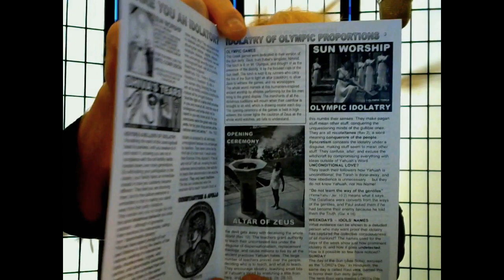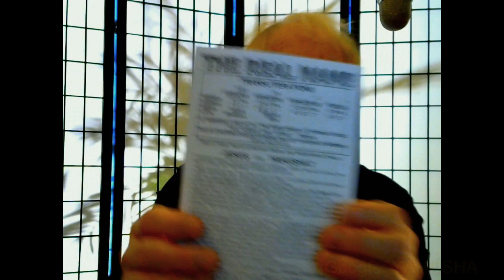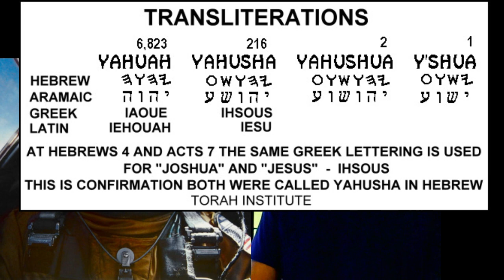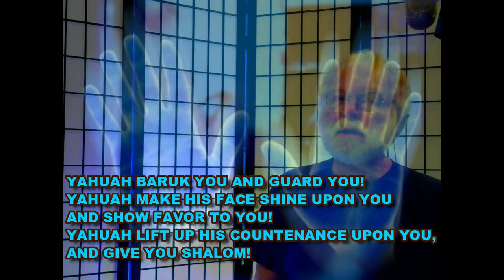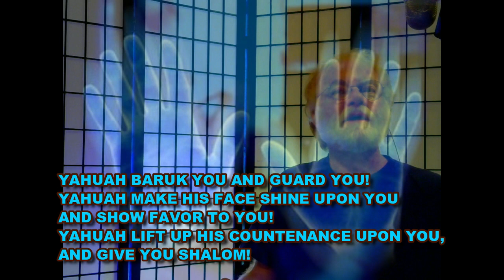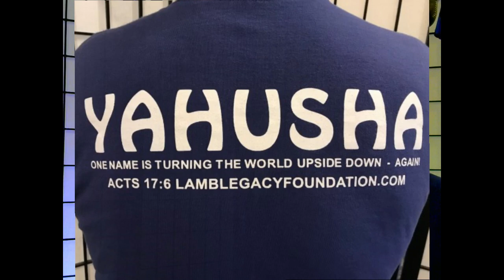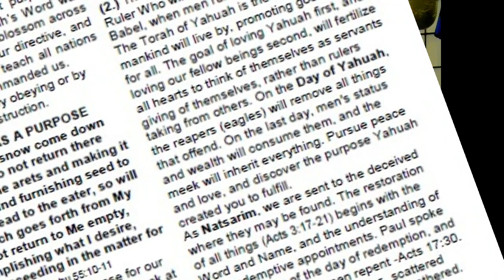IDOLATRY part 5 (00:13:52)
In Idolatry Part 5: Lew and Dan describe the true and only Name that is to be restored on the Earth, the delusion of the zodiac, the imaginary idea of dying and going to live in the skies above, rather than being obedient to the teachings found in the Scripture of Truth.